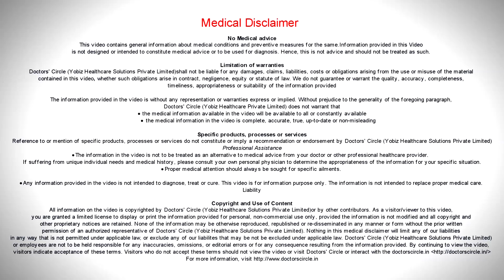Gallbladder stones-Symptoms, Indications, Treatment & Complications- Dr. Harish N S |Doctors' Circle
Dr. Harish NS | Appointment Booking No.8105498008
Laparoscopic Surgeon & Surgical Gastroenterologist|Prime Laparoscopy Clinic, Bangalore
Gallbladder stones in medical terminology  is called as  Choelelithiasis. The usual symptoms   is patient will have nausea, vomiting  sensation. Patient will have  indigestion for fatty food, on and off pain abdomen or correlate these symptoms into gastritis. The classical symptom of Choelelithiasis is pain in the right hypochondrium or  upper belly of  the abdomen  and indigestion to fat  food, nausea and  heart  burn. The  Gallbladder stones  are  seen in patients  with obesity, in females  and those  who are above  40  years, there is no need to treat  all the Gallbladder stones.  Usually patient will come to us with ultrasound scans done for other diseases.  They will have Gallbladder stones. So according to us there is no need to treat all the Gallbladder stones  with surgery. If  the patient has really a  pain due to Gallbladder stones   or infection of the  Gallbladder stones   that is  cholecystitits  or  the patient with  diabetes have  Gallbladder stones   and the size  of the Gallbladder stones   is multiple and more than 1  cms  are the indication for  surgery, the surgery  for Gallbladder stones    is   laparoscopic or keyhole surgery. It is a painless procedure and it is a day care procedure. In my centre I operate in the morning with laparoscopic procedure and  discharge in the evening. It is  a  painless  procedure  and  there  will not be any stitches and patient  can resume  his  normal activities in  day  or two. There are complicated Gallbladder stones  where the gallbladder stones  are  in the common bile duct or  Gallbladder stones  entering the pancreatic   duct  causing  pancreatitis. These are the   complications of  the Gallbladder stones   and  sometimes if the infection is neglected, the patient will have pus in  the Gallbladder,  hat is  called as  empyema gall bladder. So these are the complications of Gallbladder, here keyhole surgery may not be possible and we will  not be  able to do an open surgery. So that is why easy recognition of symptomatic Gallbladder stones is very important for   after  Gallbladder surgery.